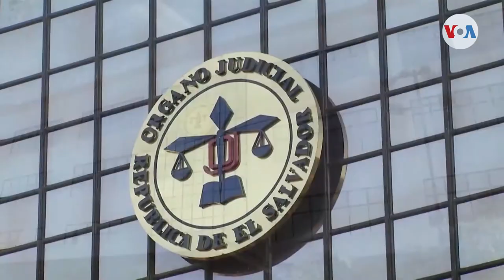Policía salvadoreña busca imputar a periodistas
En El Salvador podrían iniciarse procesos judiciales contra periodistas que hayan escrito sobre una tregua gubernamental con pandillas. El tema ha generado alarma entre diversas organizaciones.